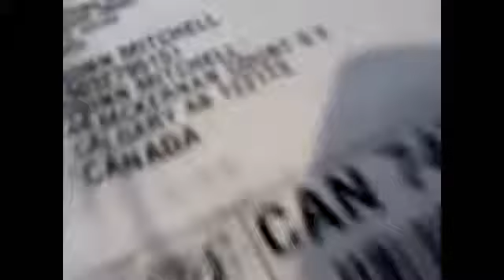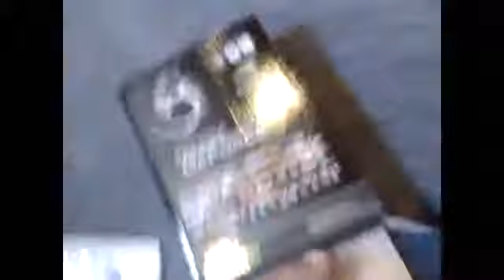Unboxing Sparkle Geforce 8400GS 1GB DDR3 Video Card671